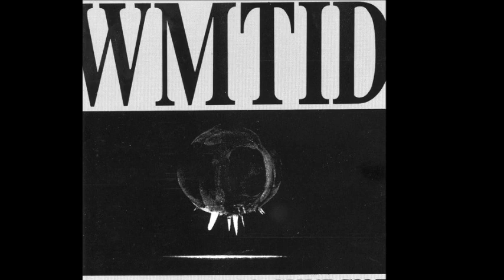WMTID - Onassis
WMTID ‎- The Electric Church
Sello:Concrete Productions ‎
Formato:CD
País:UK
Publicado:1989
Género:Electronic
Estilo:Industrial